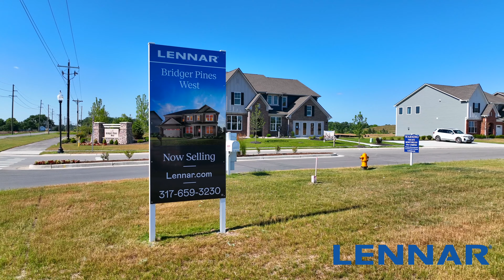Bridger Pines West by Lennar Indianapolis